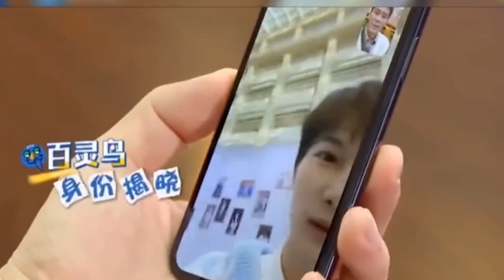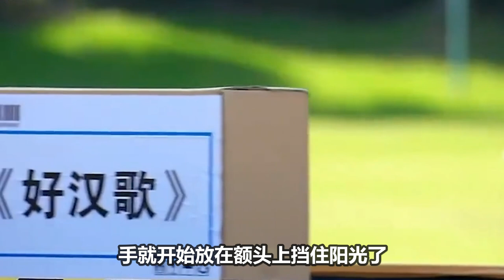【周深】《奔跑吧》现场暴晒，周深与baby用笔记本遮阳，不被吐槽反而讨喜？